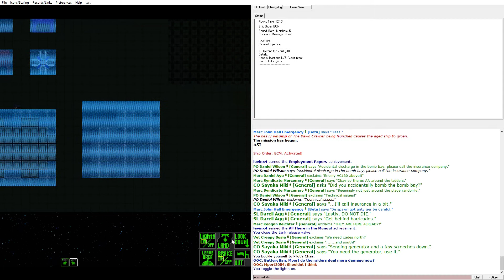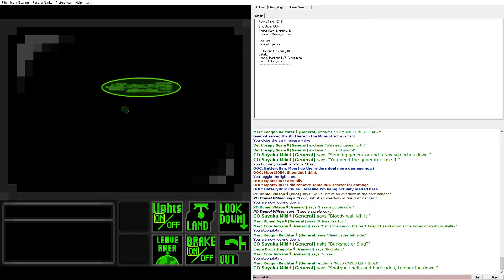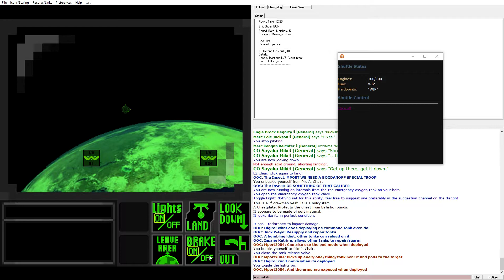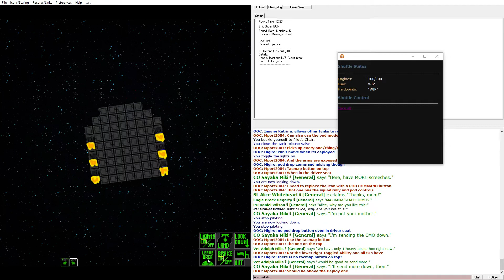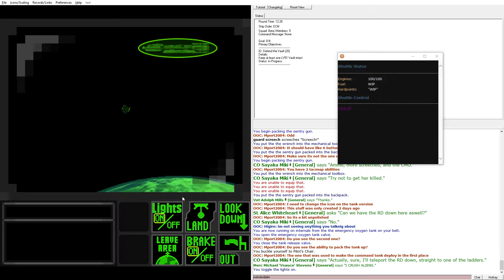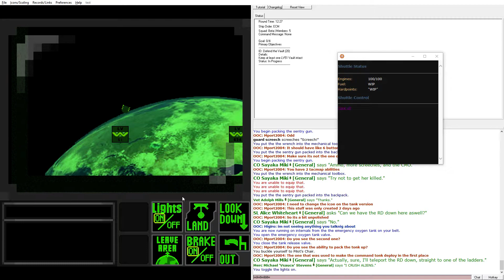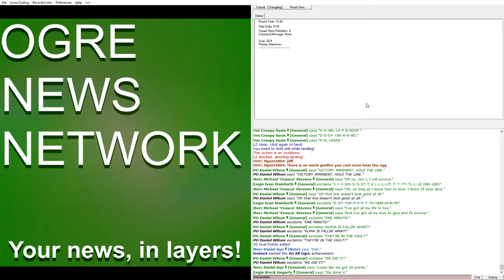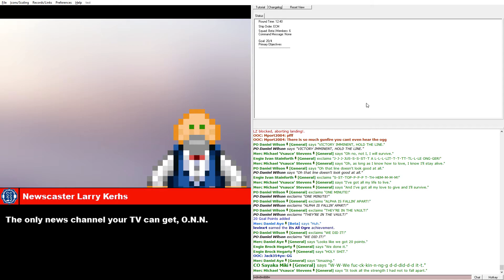Corp Merc: Local Pilot screws up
Remember folks, always check that conveyor.